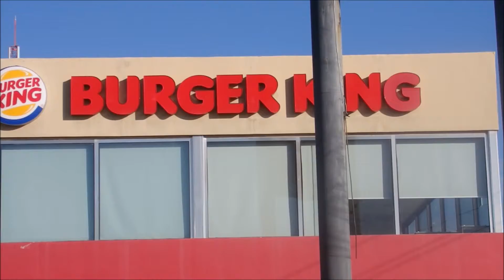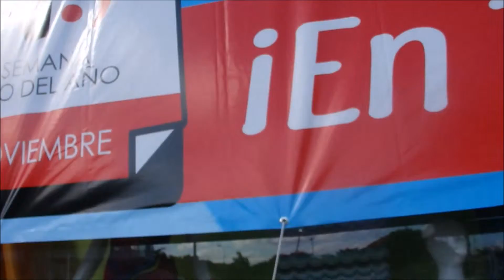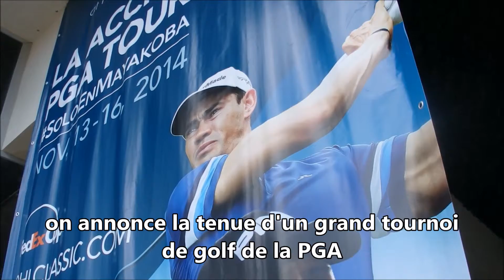Se la couler douce à Playa del Carmen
Passage sur la cinquième avenue, arrêt sur la plage, traitment des pieds par les petits poissons, tournoi de goilf, etr encore plus!